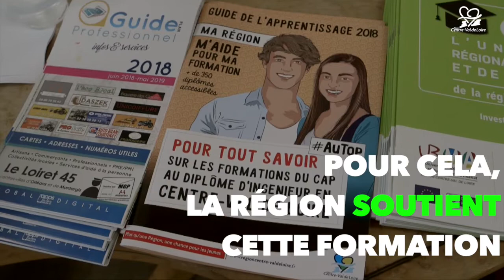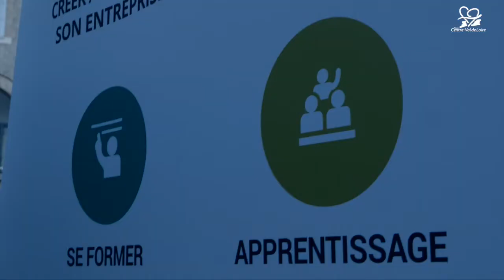La Région Centre-Val de Loire, championne de France de l'apprentissage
La Région Centre-Val de Loire est la première région en France en matière de formation par apprentissage : 6,20% des 16-25 ans sont apprentis, alors que la moyenne nationale est de 4,90%. La Région met en place plusieurs actions pour soutenir cette formation qui représente, selon elle, un vrai levier pour l'aménagement des territoires.

Quelques chiffres clés sur l'apprentissage :
▶ 19 062 apprentis dans la région
▶ 812 formations proposées dans la région
▶ +10% d'apprentis en première année par rapport à 2017
▶ de manière générale, +5% d'apprentis par rapport à 2017
▶ 10,850 millions d'euros par an : les financements de la Région auprès des CFA depuis 10 ans